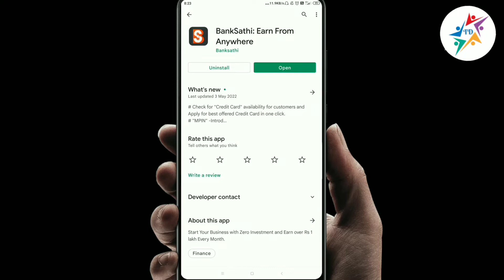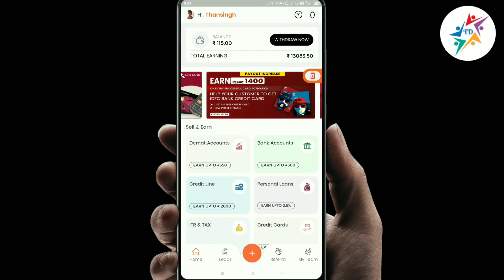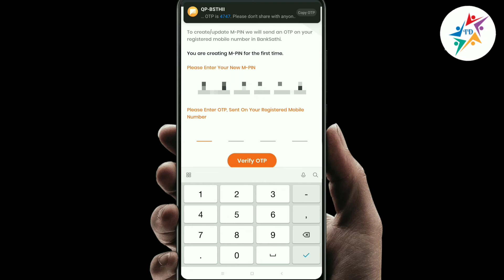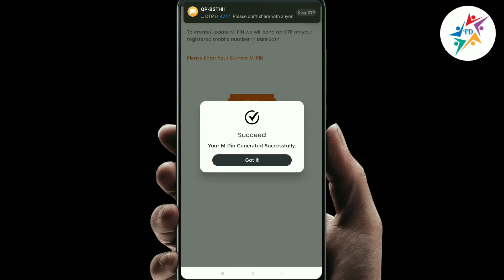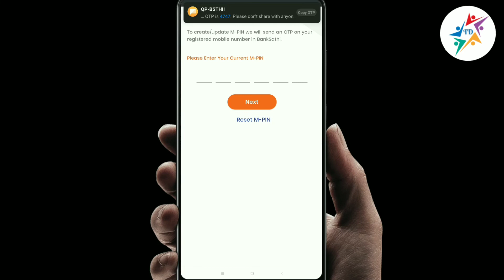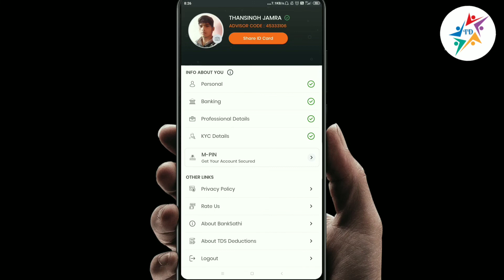M-Pin Create bank sathi app Bank Sathi App Ka mpin Kaise banaye 2022 new update bank sathi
M-Pin Create bank sathi app

Niyox Bank Zero बैलेंस अकाउंट ओपन

45333106

Bank sathi new update mpin create
Bank Sathi app new update mpin create
 Bank Sathi App Ka mpin Kaise banaye
 Bank Sathi earning new update
bank Sathi app Se Jyada Paisa Kaise kamaye
Bank Sathi app Se Jyada paise kamane ke tarike?  Bank Sathi App se Roj 1000 Kaise kamae
Bank Sathi App se Roj Kaise kamane ke tarike
 paise kamane ke tarike 2022
 money earning tips and tricks
 Bank Sathi app complete tutorials 2022
Bank Sathi app earning process step by step
 Bank Sathi Se kin-kin tariko se Paisa Kama sakte hain
 Bank Sathi Se ek mahine Mein Kitna Paisa Kama sakte hain,